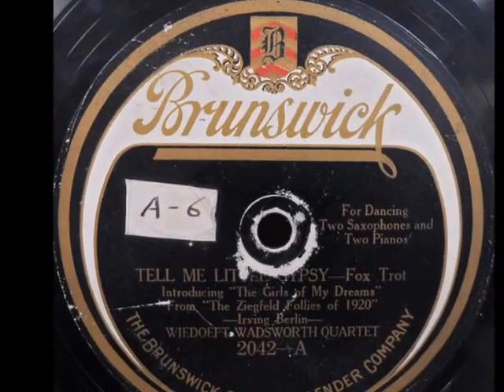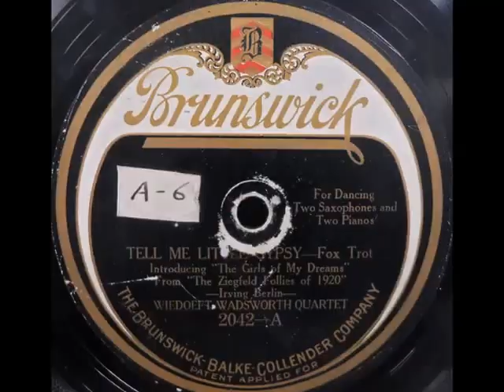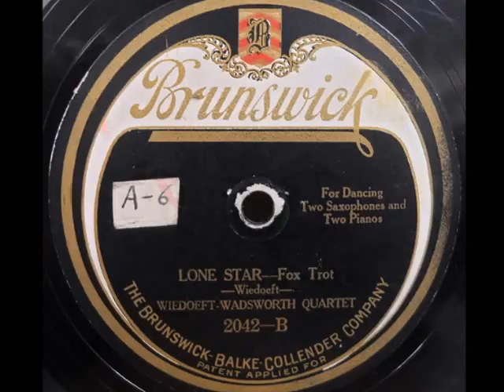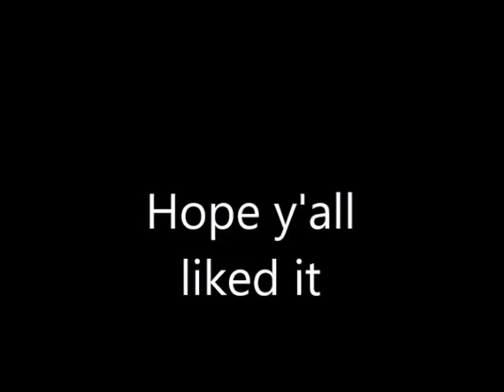Brunswick ‎– 2042 Wiedoeft Wadsworth Quartet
Wiedoeft-Wadsworth Quartet ‎– Tell Me Little Gypsy / Lone Star

Permalink

Label: Brunswick ‎– 2042
Record Company – The Brunswick-Balke-Collender Company

Format: Shellac, 10", 78 RPM
Released: 1920
Genre: Jazz, Pop
Style: Ragtime
A: Tell Me Little Gypsy
Side A: Introducing "The Girls of My Dreams" From "The Ziegfeld Follies of 1920"

B: Lone Star
Composer– Wiedoeft
For Dancing
Two Saxophones and
Two Pianos